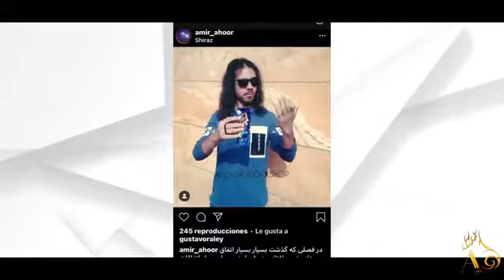Flash Pack 2.0 by Gustavo Raley at AlbericoMagic.com